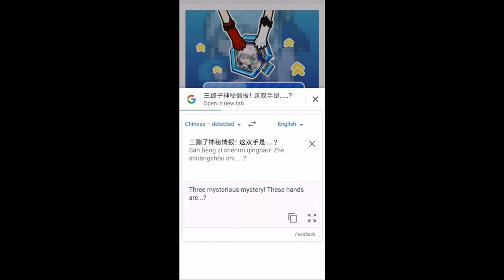Augmented Core: Violet Executer | Honkai Impact 3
Augmented Core
Theresa Apocalypse
Violet Executor